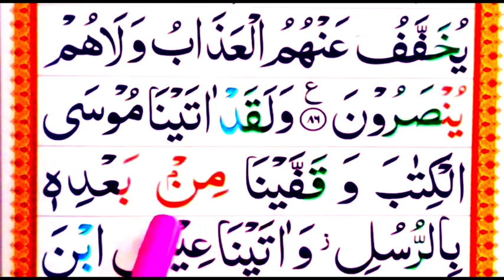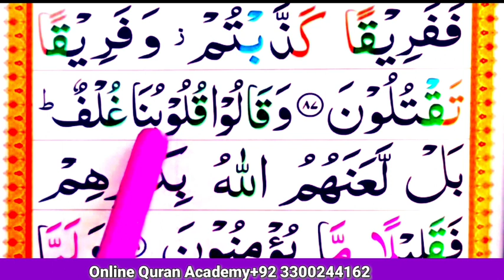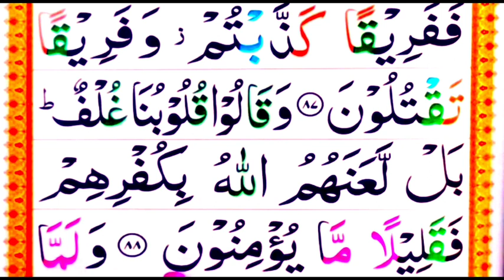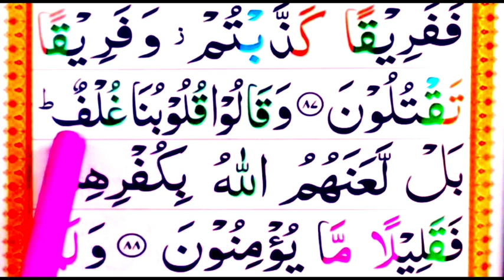Surah Al Baqarah 💜Ep#36💜||The Holy Quran Recitation WORD by word Surah|| Para 01||Easily Learn Quran